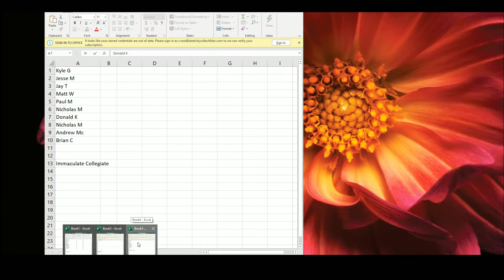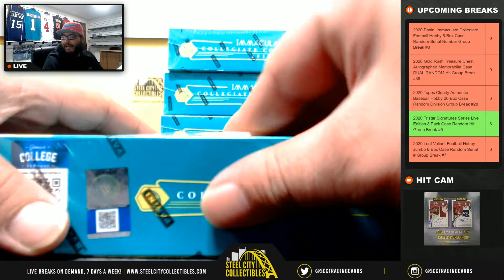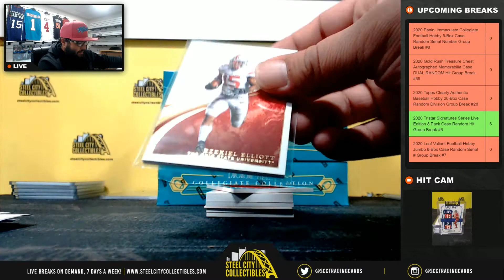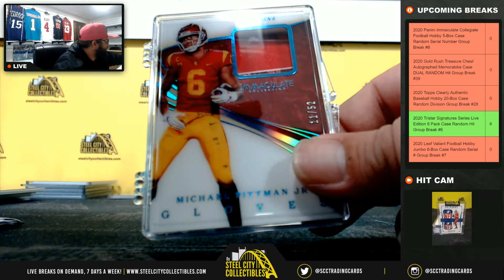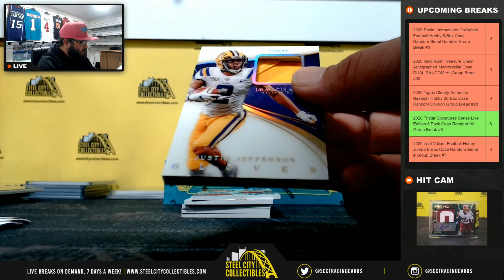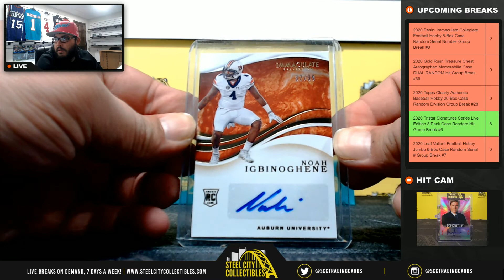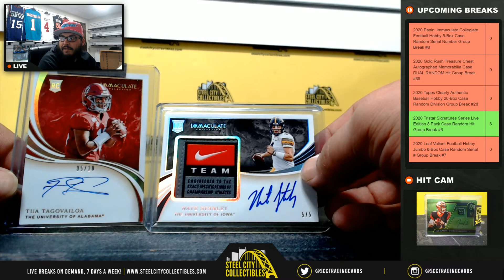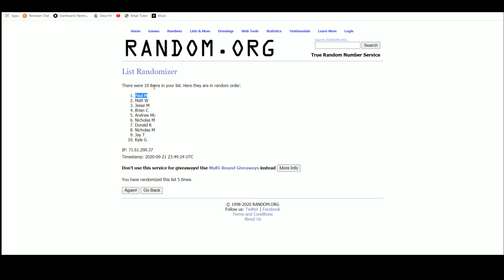2020 Panini Immaculate Collegiate Football Hobby 5-Box Case Random Serial Number Group Break #8